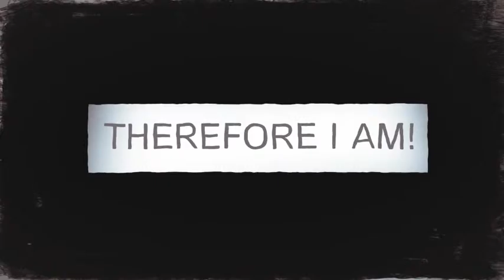Snow Madness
Snow Madness Hello everyone! Let me introduce my new project – “Snow Madness”, which is great for display winter trips, sports and any other crazy adventures! Awesome videos, used in preview are not included, you can find them here: Team Vacation: Jed Anderson NW! goes to Tahoe Donner Michal Alster Season 2012 EVAPORATE Jed Takes a Vacation Feedback & Customization If you like this template please don’t forget to rate, thanks!